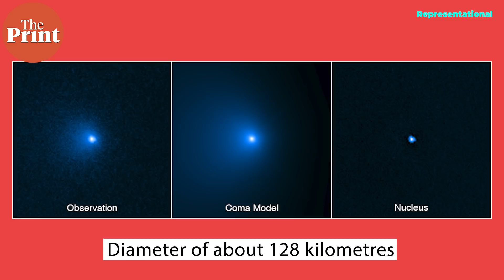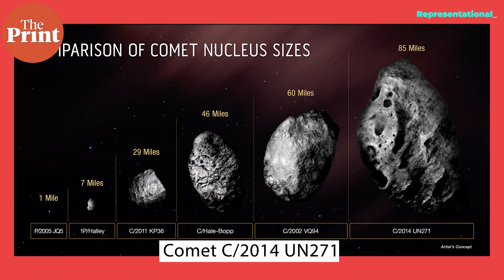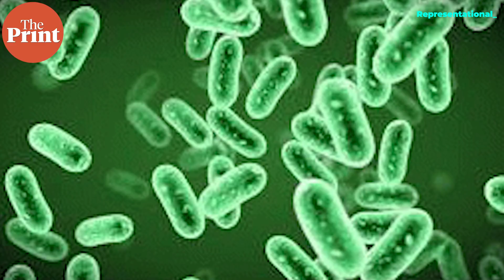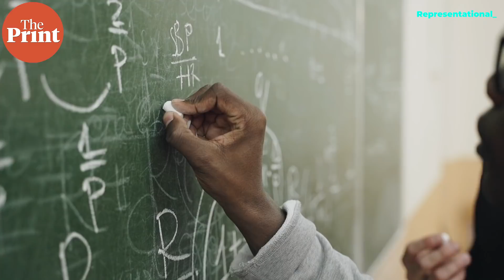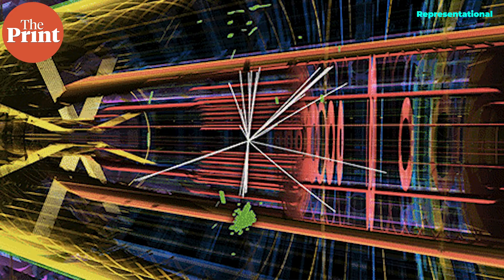Hubble confirms the largest icy comet nucleus ever seen by astronaut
NASA has confirmed the largest icy comet nucleus ever seen while new measurements of an elementary particle known as W boson has shaken up the world of physics -- Watch this episode of ScientiFix with Mohana Basu for a roundup of the top science stories of the week from across the world.